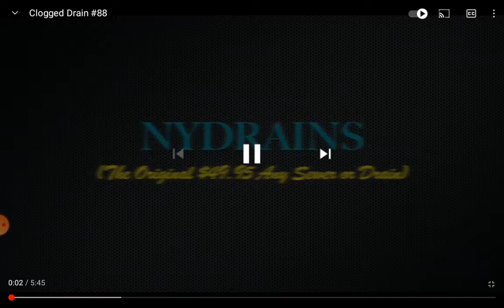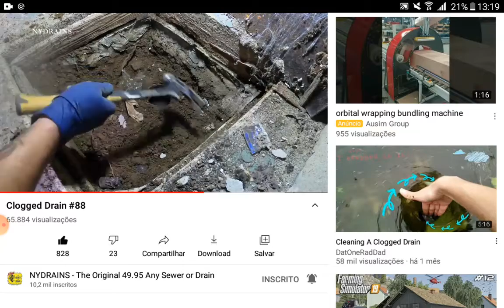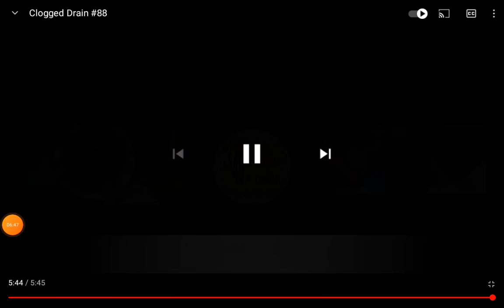o trabalho desse maluco e muito ruim! [10+] (quem for sensível não assista)